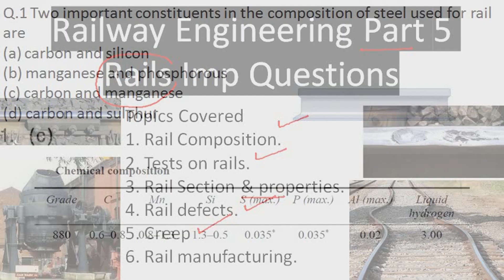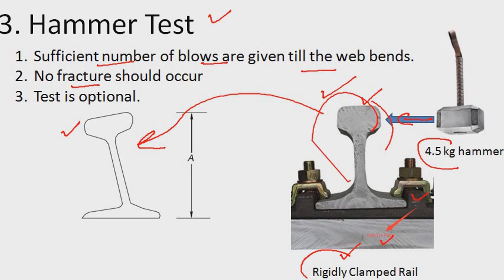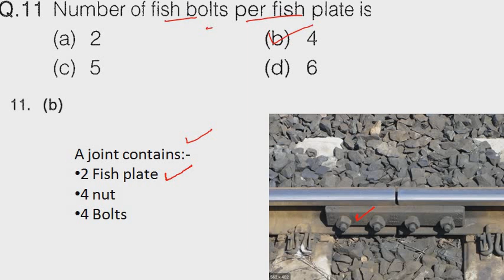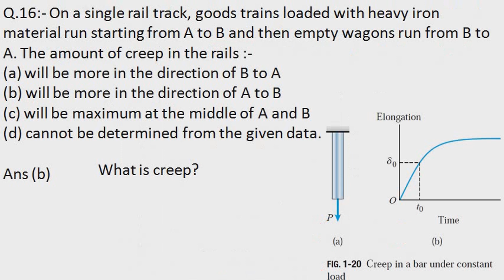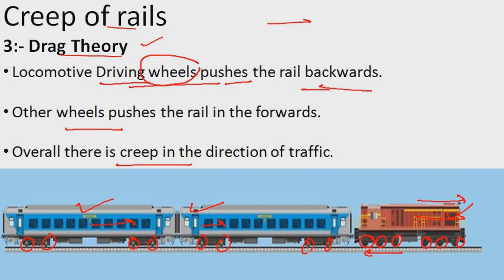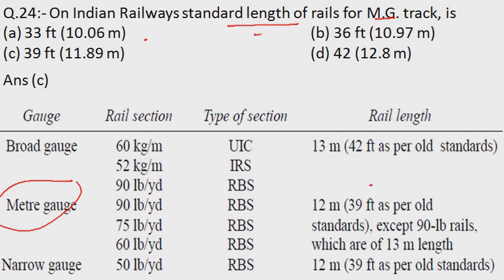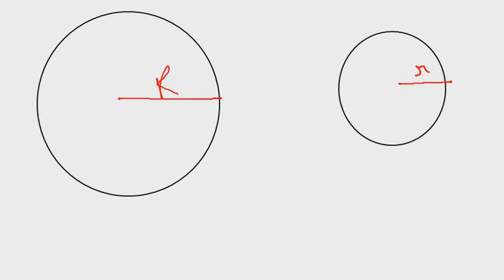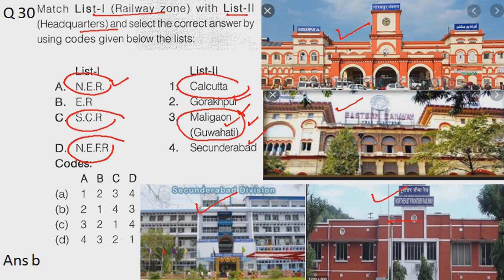Railway Engineering Part 5 Rails Important Questions ESE ll SSC JE ll State Level AE JE ll GATE PSUs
Q 1 - Composition of rail.
Q 2 - BG and MG rail length.
Q 3 - Tests conducted on rails in detail.
Q 4 - Where does a rail h max amount of materials in its section?
Q 5 - Why Fillet is provided in Rails?
Q 6- 52 kg / m rails are provided in which category?
Q 7 - Tensile strength of steel used in rails.
Q 8 - Head width of 52 kg rail section.
Q 9- Ordinary rails are made of which steel ?
Q 10- Functions of Fish plate.
Q 11-  Components of Fish Plate.
Q 12- Battering action of wheel on rail joint. What are Roaring Rails ?
Q 13- Wheel burns.
Q 14 - 90 r rail Section.
Q 15- Wheel flange and Rail flange Gap.
Q 16- Creep theories in rail.
Q 17- Crushed head , Angular Breaks,  Split Head, and Transverse Fissure.
Q 18- Wear of rails is maximum at what location ?
Q 19- Bull headed rail.
Q 20- Flat Footed rail top width.
 Q 21- Bull headed rails in points and crossing.
Q 22- Rail section preferred in  Broad Gauge main lines.
Q 23- Standard length of rails for B.G. track.
Q 24- Railways standard length of rails for M.G. track.
Q 25- Maximum Axle Load on Standard Rail Section.
Q 26- Thermal expansion and Buckling of Rails.
Q 27- Rail defect and there locations.
Q 28-  Where are check rails provided ? What is degree of curve ?
Q 29- Open hearth process and Duplex process for rail manufacture.
Q 30- Railway Zonal Headquarters.

Link for questions paper :-